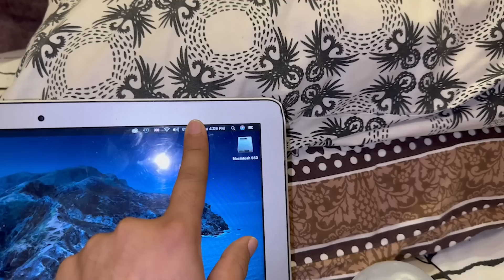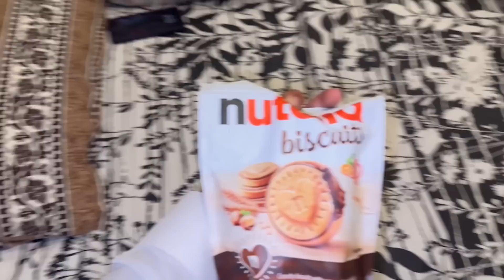Sara Din Aizal Ko Mainay Sambhala | Kanwal Ka Challenge